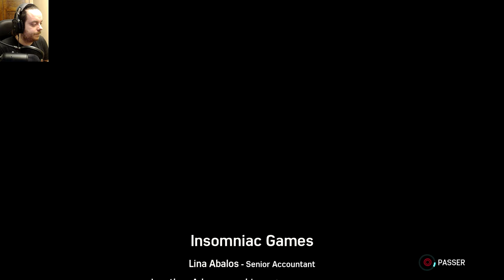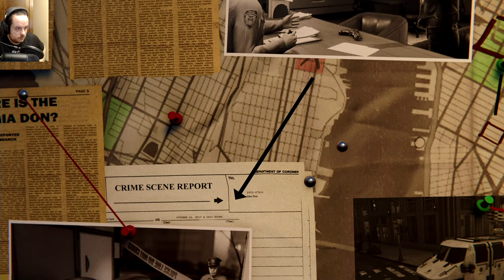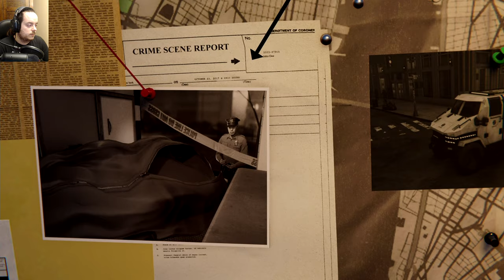MARVEL'S SPIDER-MAN Ep. 29 : LE PROJET OLYMPUS ! 100% PLAYTHROUGH FR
Franchement, c'est stylé.
Complètement pété, et très proche du Projet Renaissance / Super soldat de Captain América ! En tout cas dans le principe de l'homme augmenté...
Mais dans cet épisode de Marvel's Spider-Man, c'est bel et bien le fameux projet olympus dont il est question !